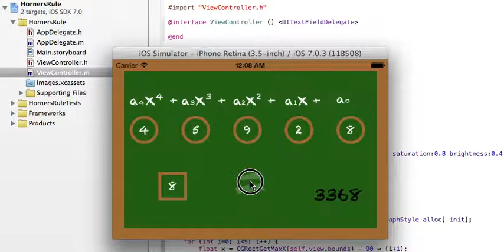Today's iOS sample no.417 horner's rule